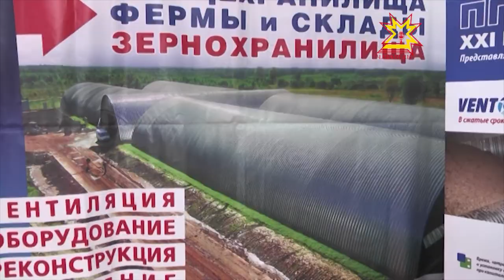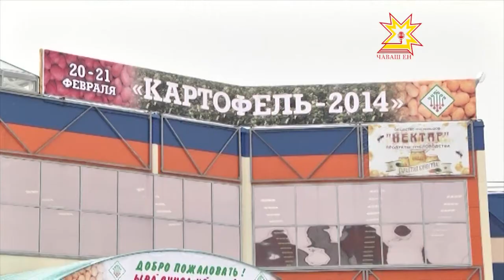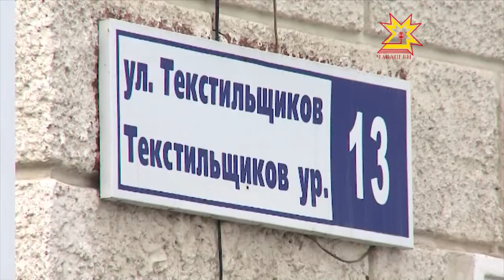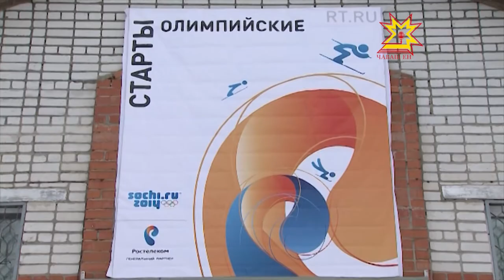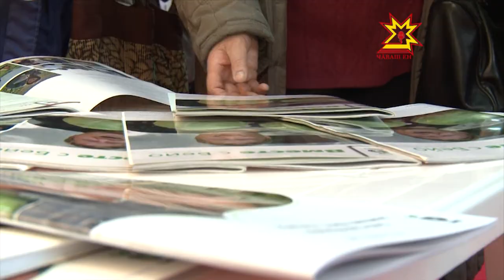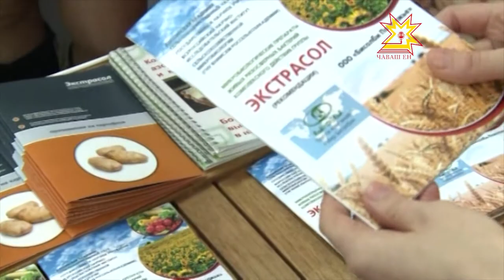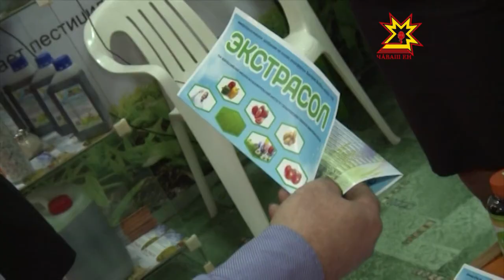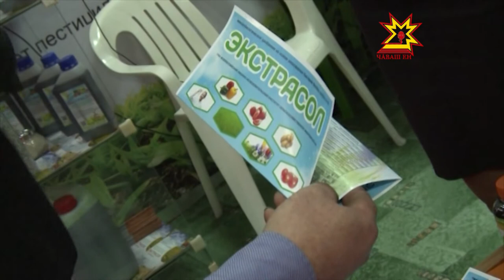Республика. Выпуск 20.02.2014